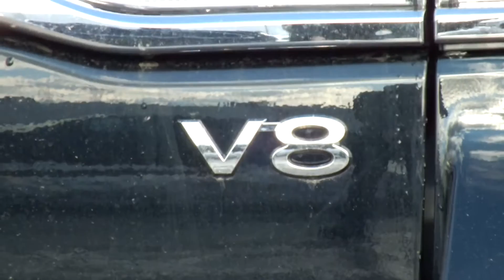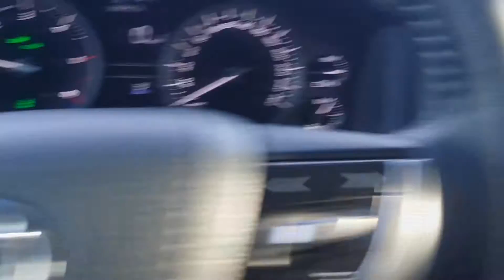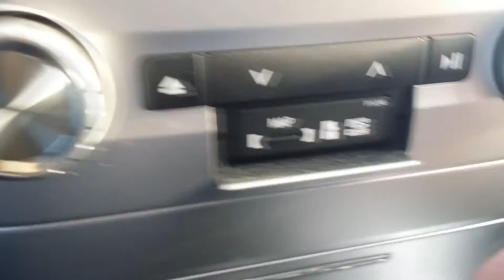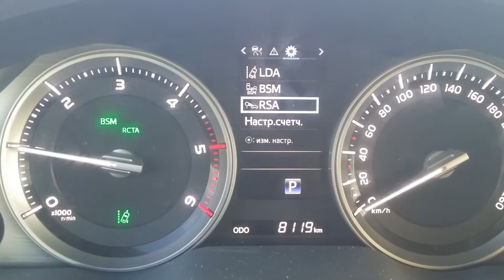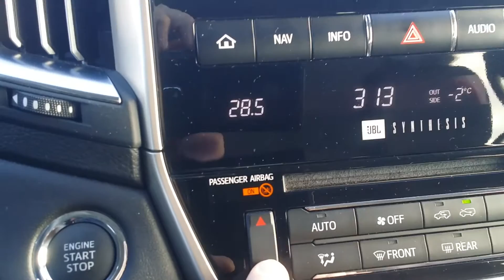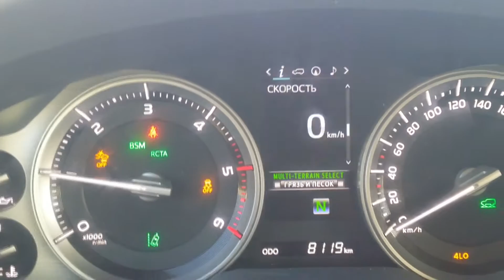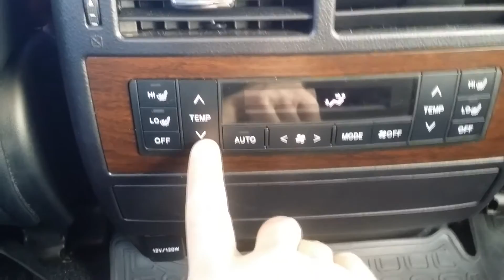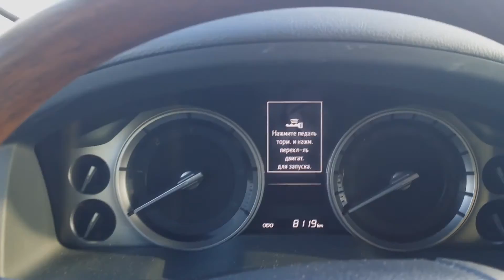Обновленный 2016 Toyota Land Cruiser 200 - подробный интерактивный обзор внутреннего пространства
Обновленный 2016 Toyota Land Cruiser 200 - эргономика, приборы, внутреннее пространство, трансформация багажника